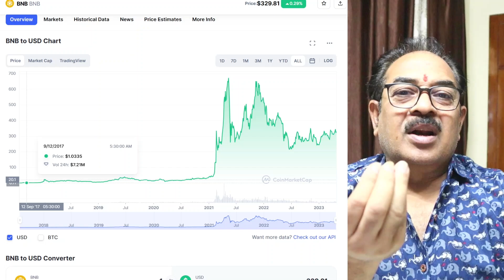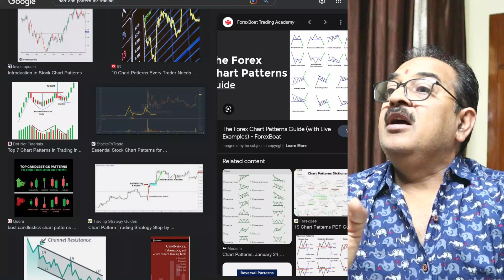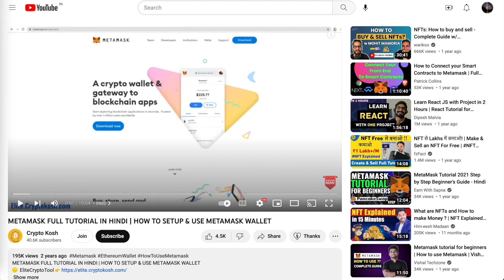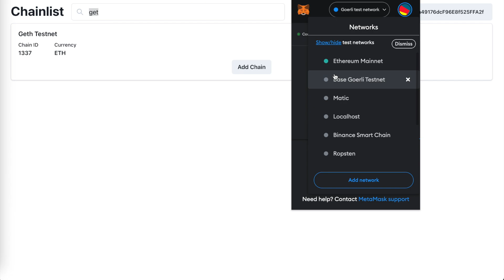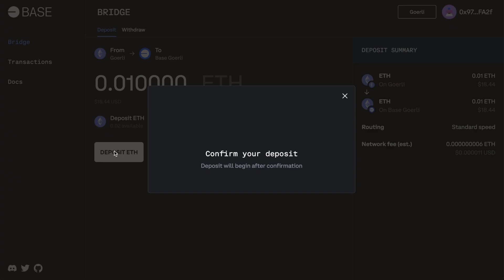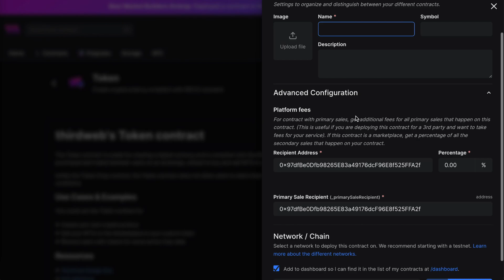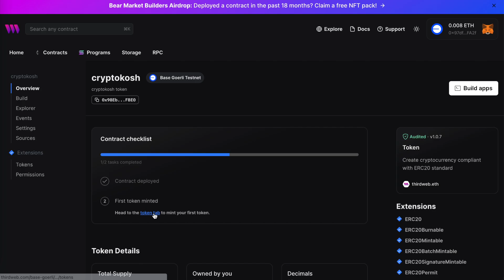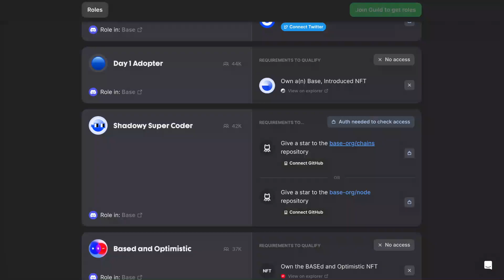Base Airdrop - Free $10,000 Airdrop | Step By Step Tutorial In Hindi | Bitcoin Analysis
Base Airdrop - Free 10,000 Airdrop | Step By Step Tutorial In Hindi | Coinbase Exchange

Step 3: Bridge 0.01 ETH from goreli to base goreli testnet .